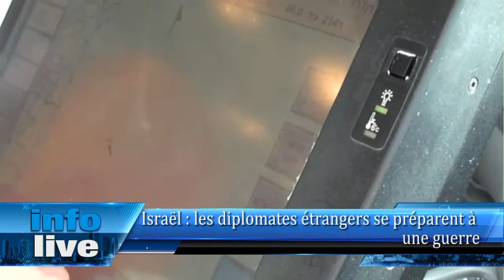Israël : les diplomates étrangers se préparent à une guerre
Distribution de masques à gaz, liste des abris anti-aériens, ou encore plan d'évacuation du personnel, les représentations diplomatiques étrangères en Israël auraient entamé d'importants préparatifs en prévision d'une guerre avec l'Iran. C'est ce que révèle le quotidien Yediot Aharonot qui affirme le ministère israélien des Affaires Etrangères et la défense passive de Tsahal seraient impliqués dans ces préparatifs. Parmi les scénarios du pire envisagés par les chancelleries basées à Tel Aviv ou Jérusalem, des bombardements iraniens ou syriens qui entraineraient l'exode de milliers d'expatriés et de ressortissants possédant la double nationalité. En coulisses, un haut responsable diplomatique a cependant prévenu que l'Union européenne, par exemple, n'avait pas les moyens d'organiser un départ massif de ses ressortissants.